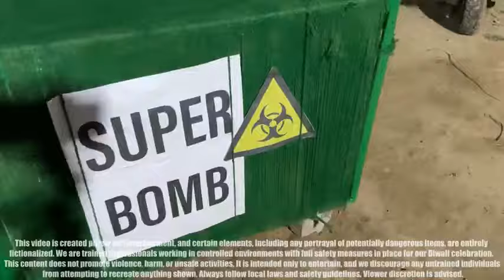finally super 💣 for Diwali